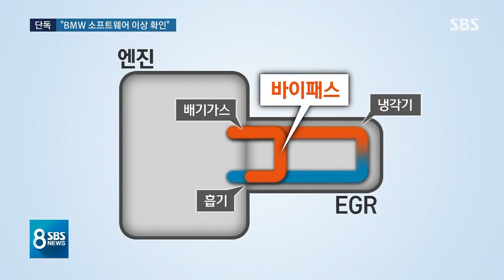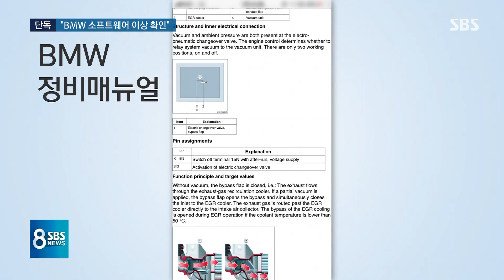[단독] 'BMW 화재' 새 원인 나오나…"소프트웨어 이상 포착" / SBS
BMW 화재와 관련해 이제까지 업체 측은 배기가스 재순환장치, 즉 EGR의 '하드웨어결함'이라고 주장해 왔지요. 그런데 국내 소비자 단체가 도로 테스트를 통해 소프트웨어의 이상 작동을 찾아냈다고 밝혔습니다.
장세만 기자의 단독 보도입니다.